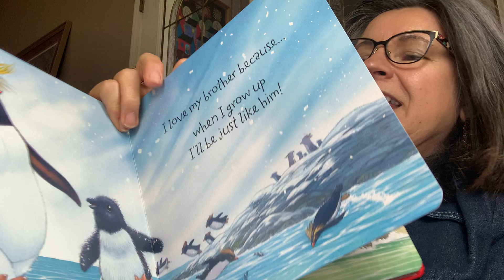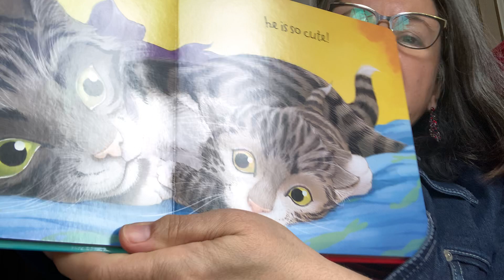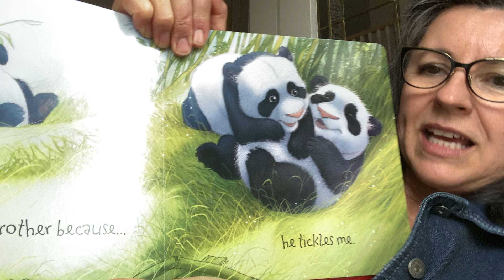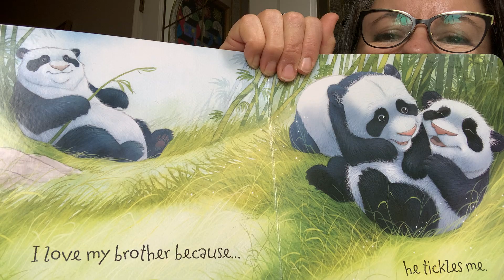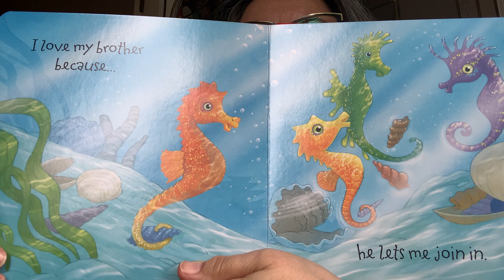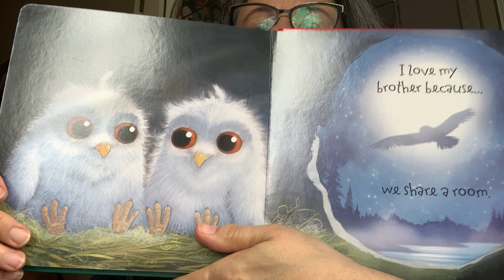Mama Reads Why I Love My Brother